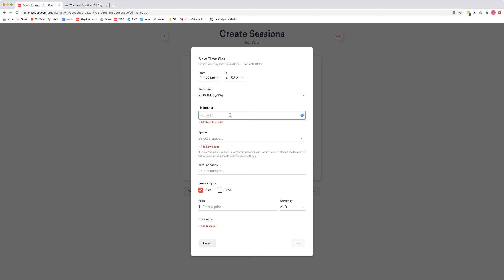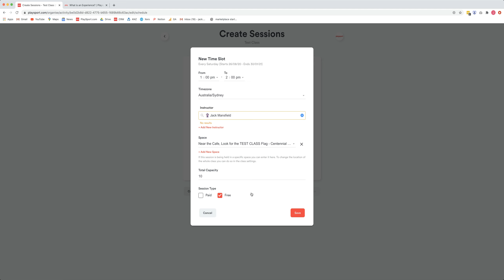Getting started on PlaySport: Adding Sessions to your Experiences.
Sessions are the time-slots that make up your Experience's schedule.

You can have multiple sessions set up underneath each Experience profile.  You can have a paid Experience and use PlaySport as your registrations and payments tool, though the example above is a simple free Experience.

If you would like to use our registrations and payments tool for paid Experiences please get in touch with us at